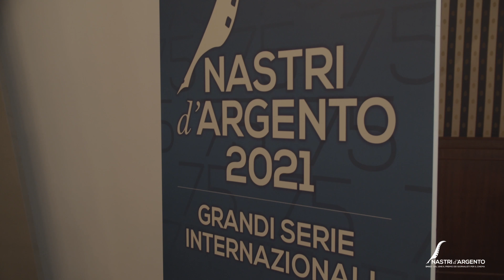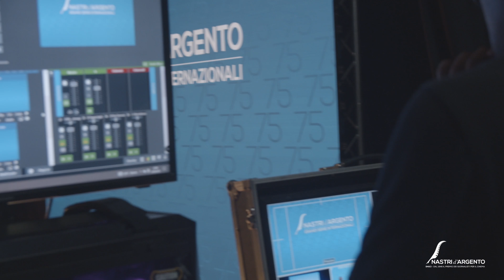Nastri D'Argento - Grandi Serie Internazionali - 2021